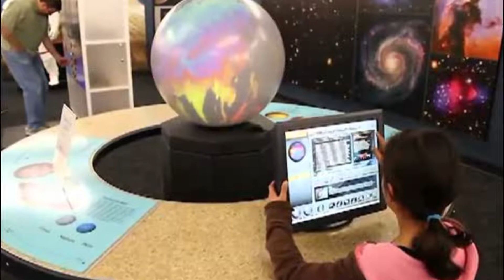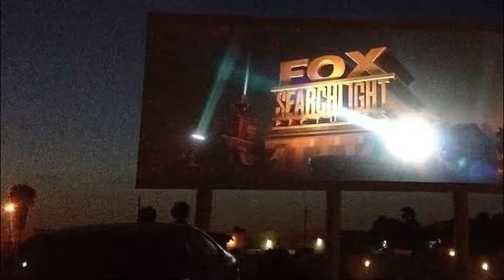Top 10 Best Tourist Places to Visit in Downey | USA - English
Downey is one of the biggest tourist attractions in USA having many best places in Downey. Downey is a city located in southeast Los Angeles County, California, United States, 13 mi southeast of downtown Los Angeles. It is considered part of the Gateway Cities. The city is the birthplace of the Apollo space program. It is also the home of the oldest operating McDonald's restaurant in the world. So to help you figure out the places you need to try, we've gathered up a bucket list of the best Places in Downey that you won't regret going to.

There are many beautiful places in Downey. USA has some of the best places in Downey. We collected data on the top 10 places to visit in Downey. There are many famous places in Downey and some of them are beautiful places in Downey. People from all over USA love these Downey beautiful places which are also Downey famous places. In this video, we will show you the beautiful places to visit in Downey.